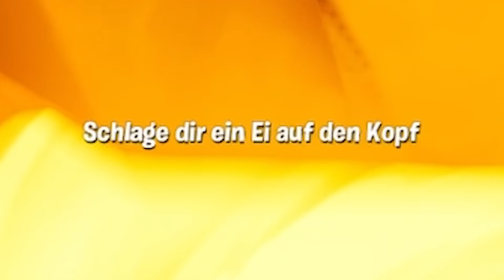NIE WIEDER MACH ICH DAS!!! Wahrheit oder PFLICHT in FORTNITE mit